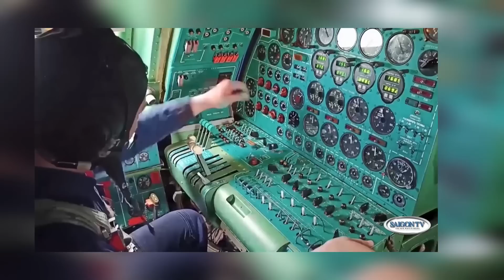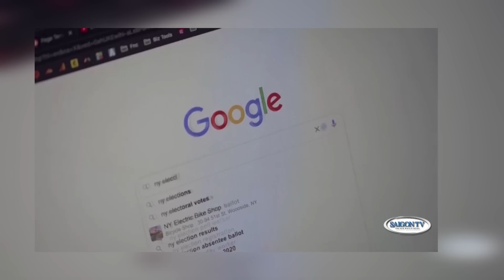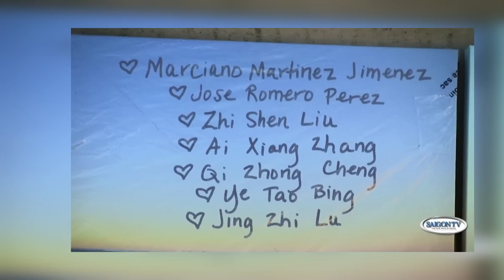Tin Tối 2/17/23 | Thời Sự Hoa Kỳ 📺 Tiêm kích Mỹ chặn oanh tạc cơ Nga gần Alaska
SAIGON TV📺